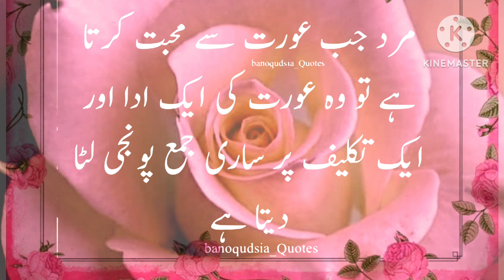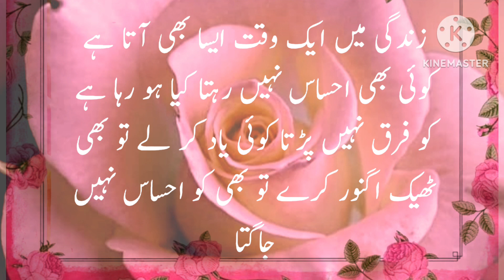Bano Qudsia |Tarazo ky Palray main Paisa nahi Ezat ki Muqdar | Kush Naseeb Mard | Kahani Ki Duniya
Kahani_ki_duniya | Bano Qudsia | Kirdar ki Kushbo | Tarazo ky Palray | Kush Naseeb | Aurat | Mard | Muhabat | Jawani | Daleel